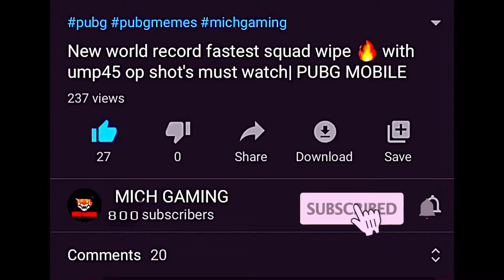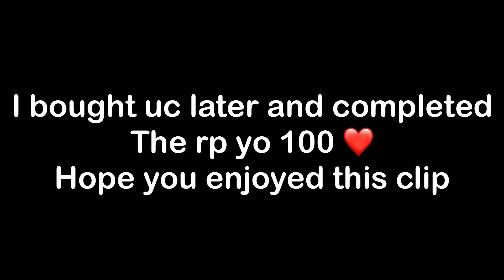New season14 100 rp maxed 😍 pubg mobile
Comment what type of video you want next ( tips or tricks, weapon challenge, world record or highkills gameplay) 😍

And iPad pro 2018
© copyright by mich channel👉 do not reup